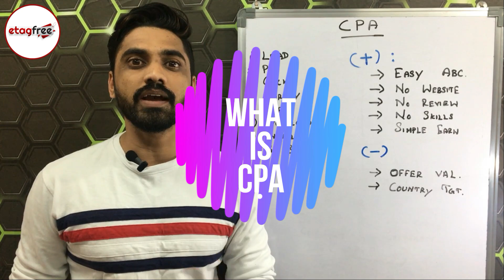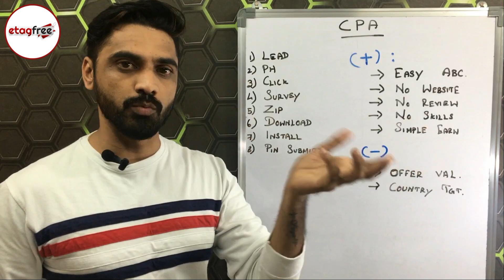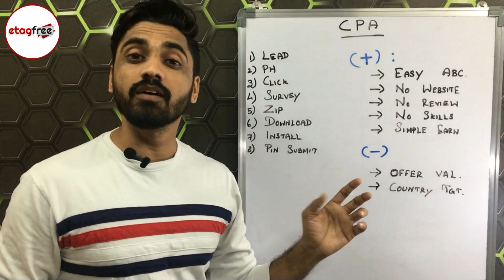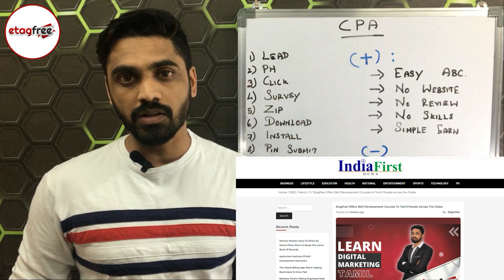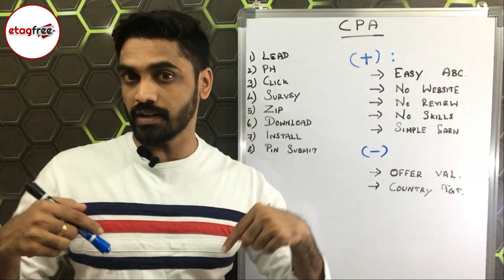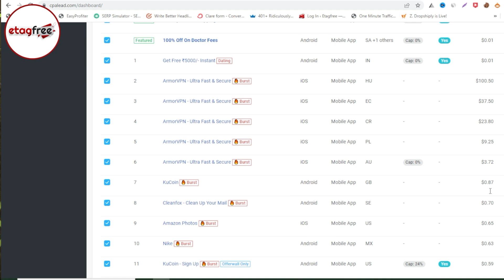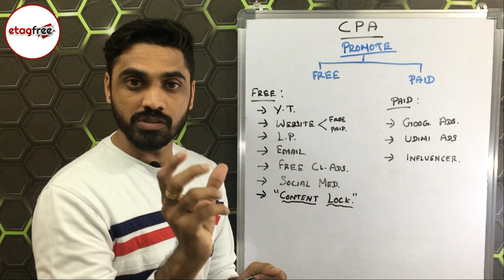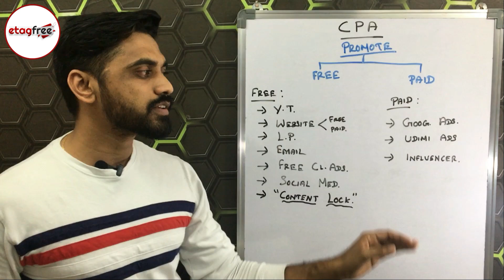CPA Markteting Tamil Full Tutorial For Beginners💰CPA Affiliate Marketing In Tamil 2022🎁Tamil CPA2022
This video title:
CPA Markteting Tamil Full Tutorial For Beginners💰CPA Affiliate Marketing In Tamil 2022🎁Tamil CPA 2022

Learn Affiliate Marketing Course At Rs. 8/

How I earn 1.93 lakh per month from one source : Download My Secrets

Check my income proof from various sources and find the software that helped me to earn.

This video about:
This video is all about "cpa markteting tamil full tutorial for beginners" subject valuable information but we try to cover the following subjects:
-cpa marketing tamil for beginners
-cpa affiliate marketing in tamil
-how to start cpa marketing in tamil 2022